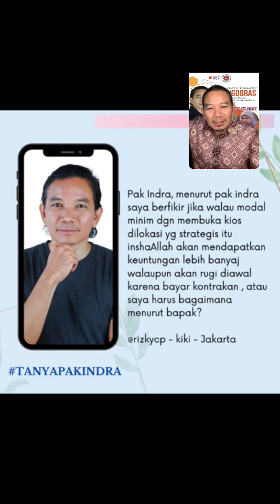Ngobras #419 bareng 00 Forever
Guys cek selengkapnya di youtube "indra cahya uno" Atau klik di link bio saya, terimakasih guys!

Hari ini tamu saya datang dari OK OCE Forever, yaitu bu bidan Linda dnegan usaha Kuliner dan juga ada Bunda Rita dengan Usaha Bimbelnya

Kita simak tuntas keunikan usaha keduanya ini apa sih? cus nonton videonya ulang di youtube episode ngobras 419 yaa